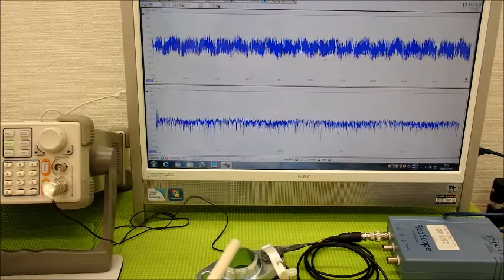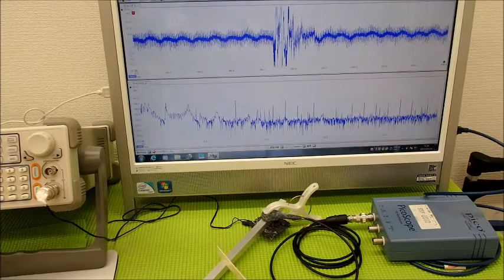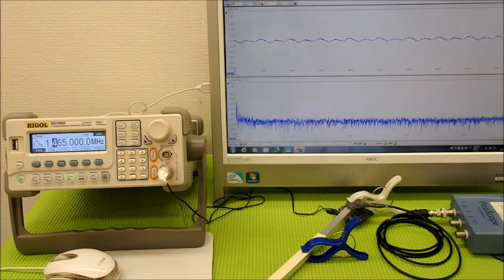非線形振動（叩く・・・）を利用した超音波制御